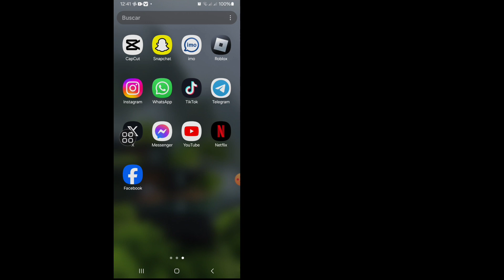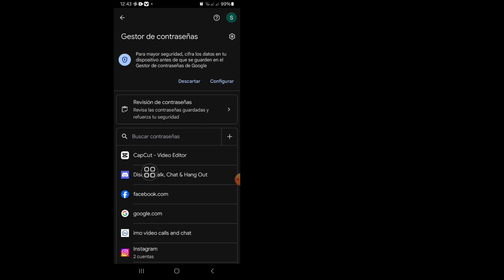Cómo encontrar su contraseña X (Twitter) si la olvida (2024)।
En este video te mostraré "Cómo encontrar tu contraseña de X (Twitter) si la olvidas en 2024. Es un método muy fácil y sencillo. Mira este video completo y aprende siguiendo todos los pasos sin saltarte. Este video es solo para los espectadores de mi canal.Cómo encontrar su contraseña X (Twitter) si la olvida 2024

Acerca de sus consultas: -

Cómo encontrar tu contraseña X (Twitter) si la olvidas 2024
Encuentre su contraseña X (Twitter)
encuentra tu contraseña x (twitter) si la olvidas 2024
cómo encontrar tu contraseña en twitter
¿Qué pasa si olvidaste tu contraseña de Twitter?
olvidé mi contraseña en twitter
¿Por qué no puedo encontrar mi cuenta de Twitter?

Encuentra_tu_X_(Twitter)_Contraseña